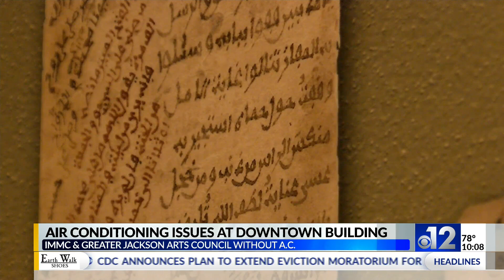Air conditioning issue at downtown building